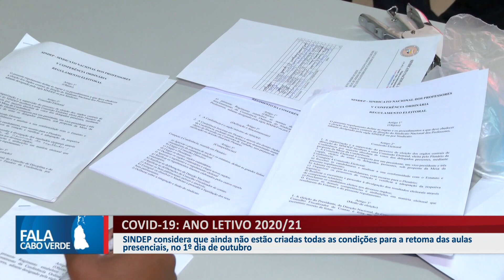COVID-19: ANO LETIVO 2020/21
SINDEP considera que ainda não estão criadas todas as condições para a retoma das aulas presenciais, no 1º dia de outubro.

👇 Acompanhe também👇📌